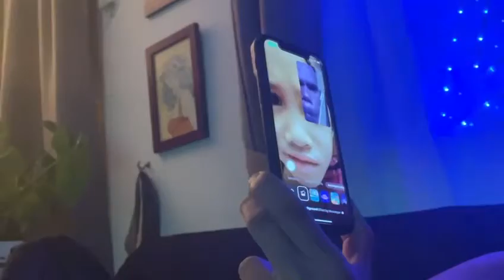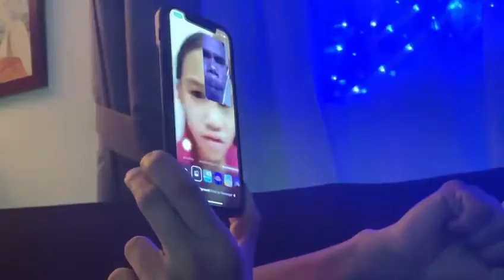May tumawag na di kilala prank😁